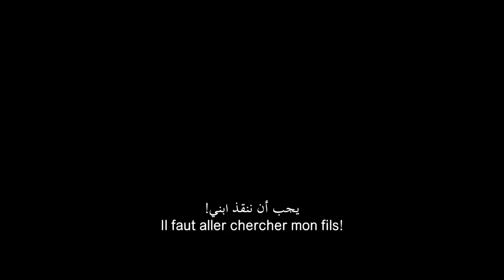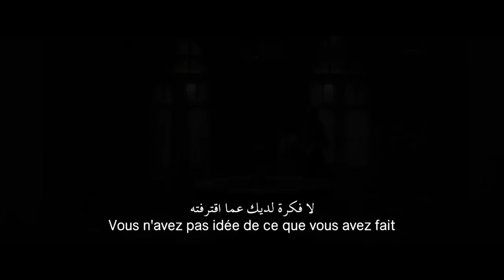The Other Side Of The Door | Official Trailer | In Cinemas March 10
في دور العرض ١٠ مارس

A family lives an idyllic existence abroad until a tragic accident takes the life of their young son. The inconsolable mother learns of an ancient ritual that will bring him back to say a final goodbye. She travels to an ancient temple, where a door serves as a mysterious portal between two worlds. But when she disobeys a sacred warning to never open that door, she upsets the balance between life and death.